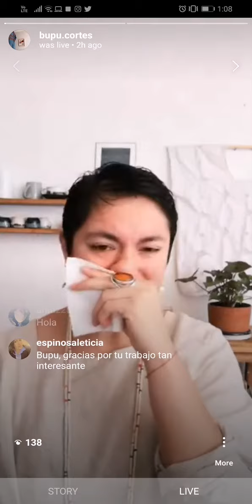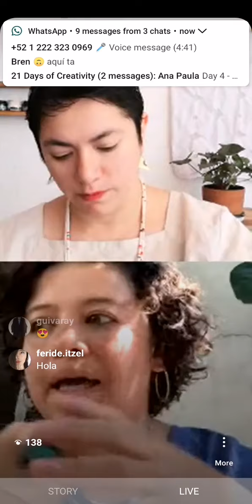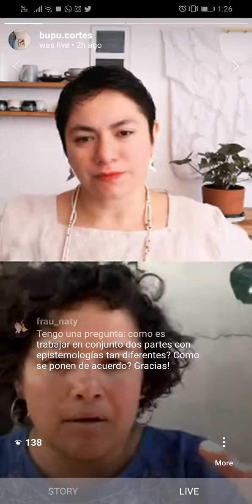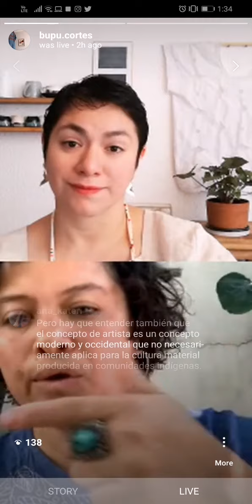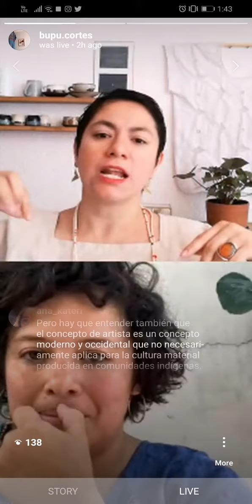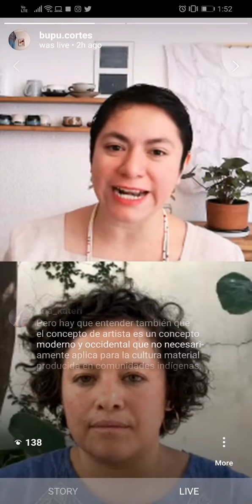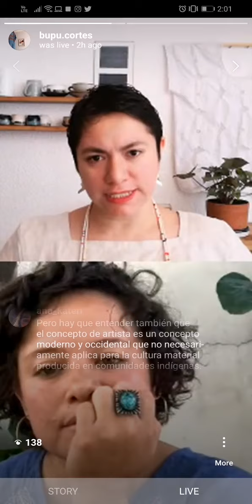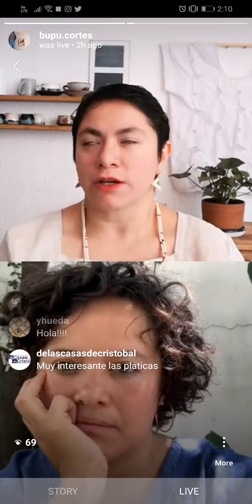Dulce Martínez de Fábrica Social pt I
Entrevista sobre el proyecto de Fábrica Social